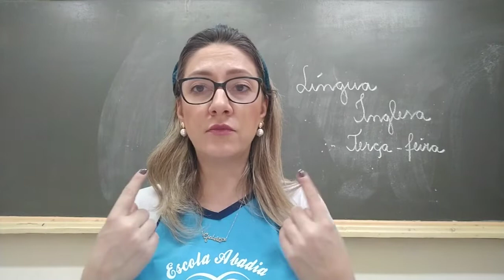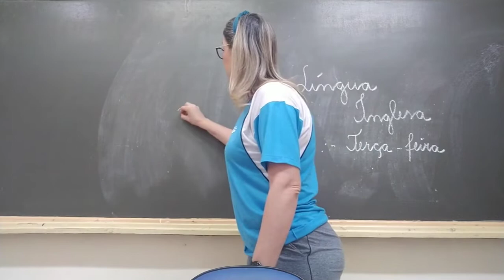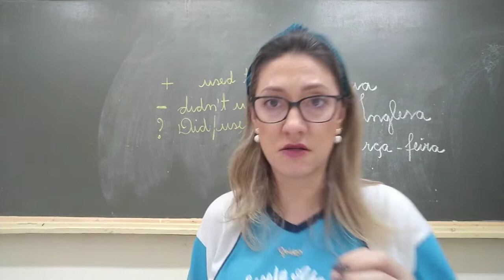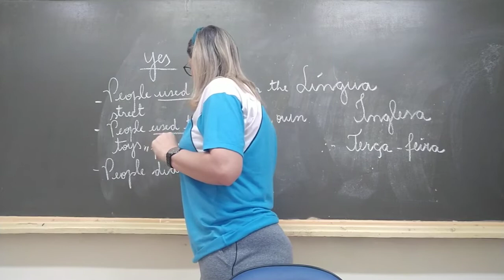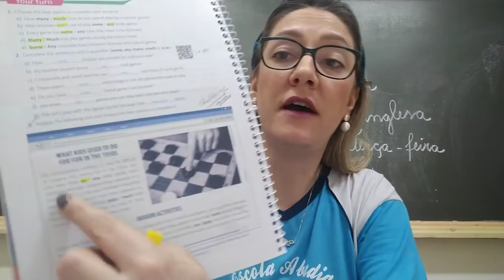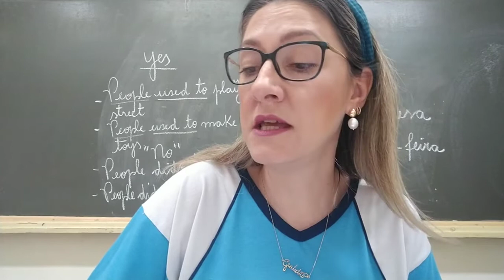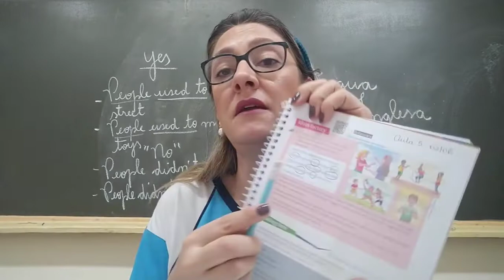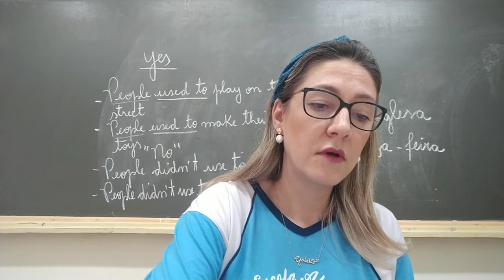8 ANO VIDEO 5 ING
8 ANO -  VIDEO 5 - INGL
CORREÇÃO PÁG 16
READING TIME